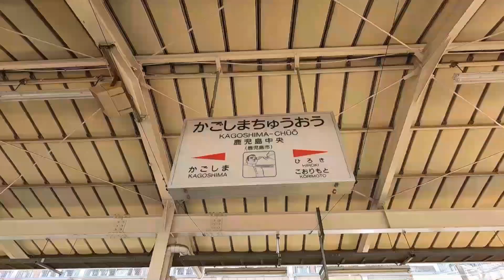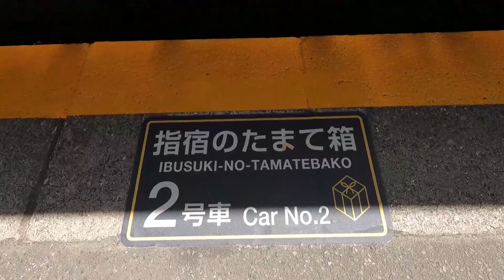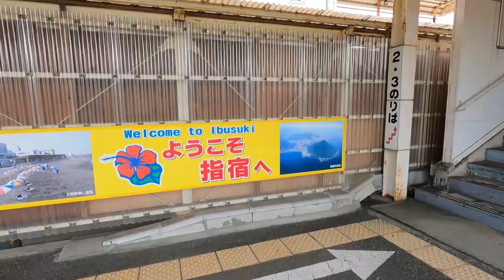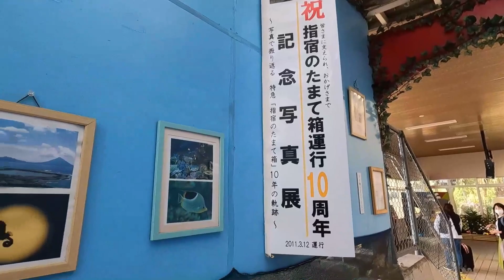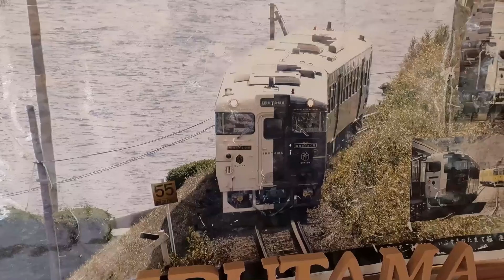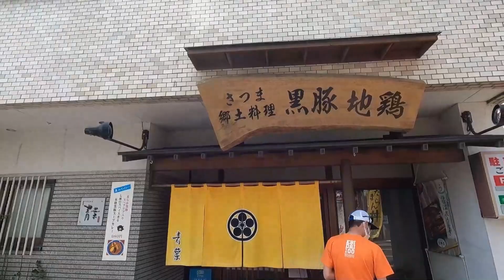【一人旅】指宿のたまて箱に乗るとおじいちゃんに...【solo travel across Japan】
車窓から広がる桜島と錦江湾を眺めながら列車に揺られることおよそ１時間。
鹿児島中央から『指宿のたまて箱』に乗り指宿まで来ました。

※日本語字幕での説明(雑感？)あります。